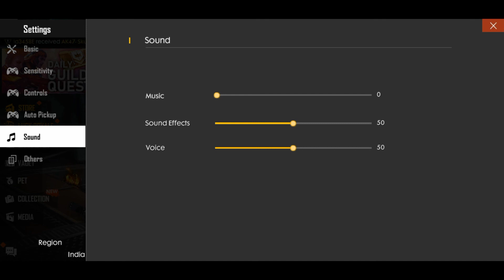Free Fire Pro Setting || Best Pro Sensitivity In Free Fire 🔥🔥🔥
10:00 Am - 1:00 Pm Custom Challenge / Gameplay With Subscribers!

2:30 Pm - 5:30 Pm Rush & Rank Push Gameplay !

Thanks Players